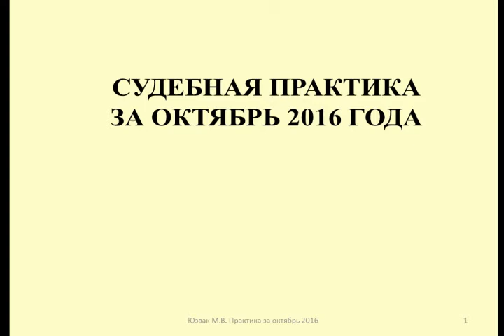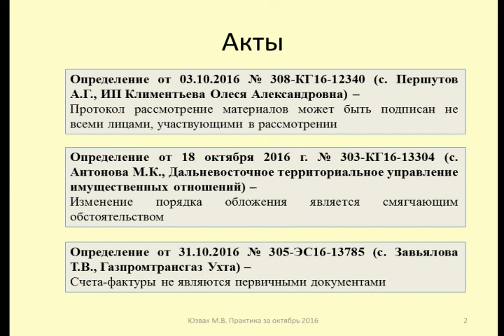Судебная практика по налогам за октябрь 2016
Юзвак Максим рассматривает наиболее интересные налоговые дела за октябрь 2016. Рассматриваются проблемы процессуальных нарушений, смягчения ответственности, значения счетов-фактур
Maxim considers the most interesting tax cases in October 2016. Discusses the problem of procedural violations, leniency, of the value of invoices